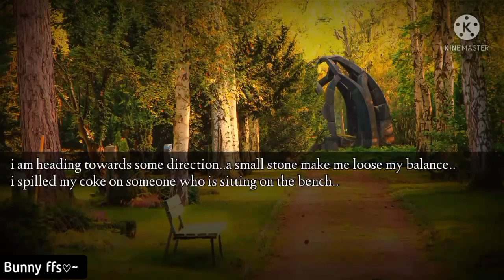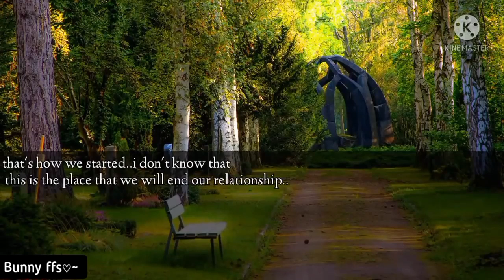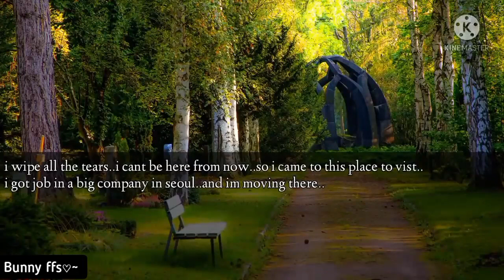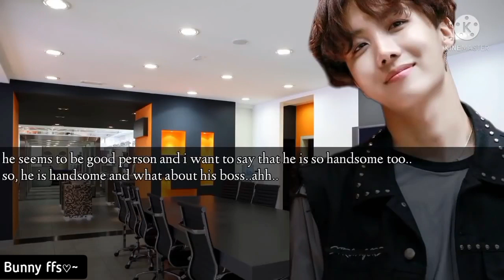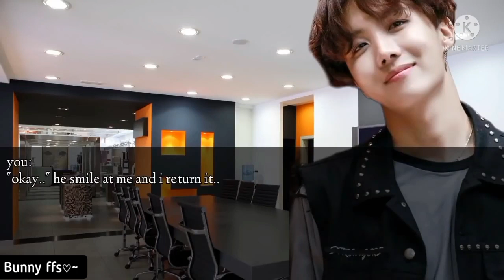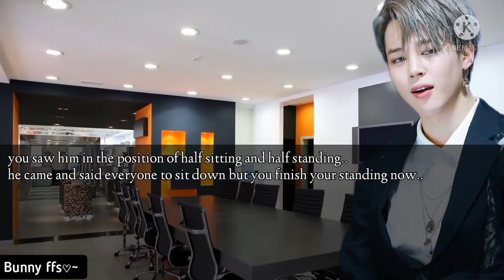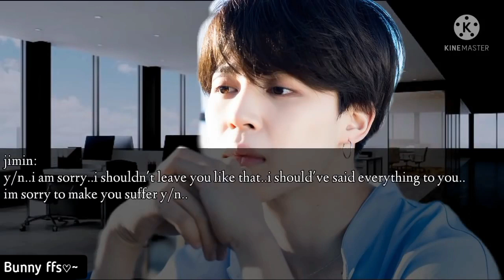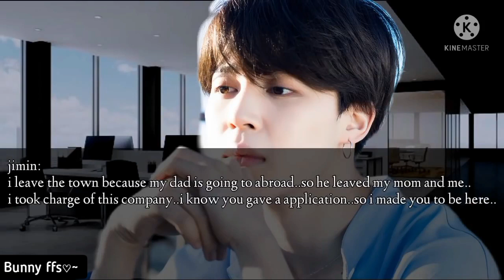[Jimin ff]When your 'Ex' become your 'BOSS'🥵..Ep 1..{ft.Jungkook,J-hope}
Welcome to my video..💜
Read BTS Fan fiction on my channel...
Check my Instagram id
Jeon_bunny_ff
My video may have the content not suitable for you
Watch it on your own risk
The character and dialogue of the idol are fiction
Hope you like it..keep supporting..
Luv u all my boraheartuuss..💜
I'm not the owner of photos Or musics i used..I'm only the creater of the content..
Photos:Google
By,
Sinfully 전 bunny ffs..